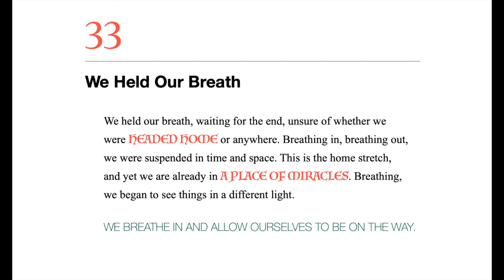#33 We Held Our Breath — Life Daily with Dawn